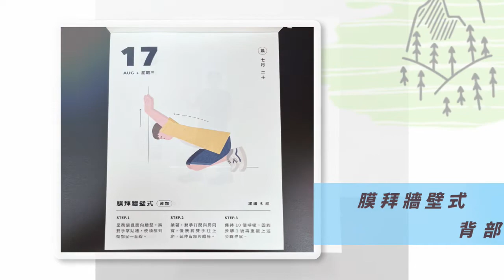Do something #229 印尼獨立日 Indonesia independence day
2022/8/17

伊索寓言 狐狸與白鶴

印尼獨立日 Indonesia independence day

膜拜牆壁式 背部